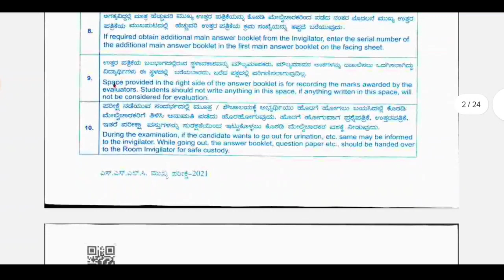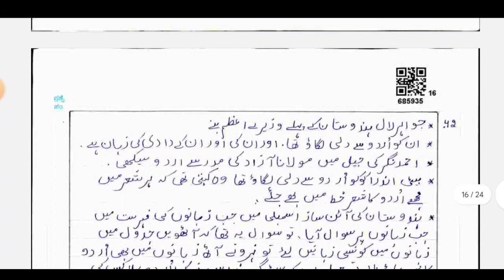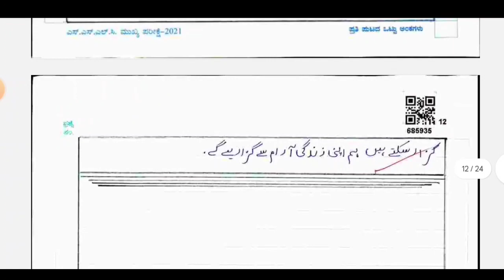99/100 Score in Board Exam | Toppers Answer Sheet | Urdu How to o score out of marks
99/100 Score in Board Exam | Toppers Answer Sheet | Urdu How to o score out of marks